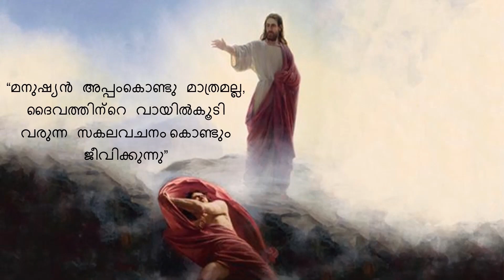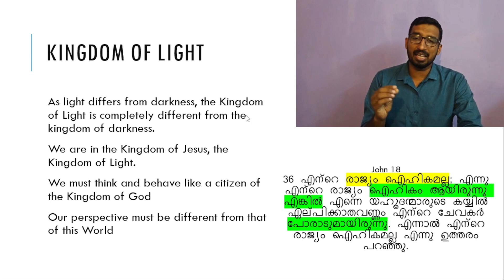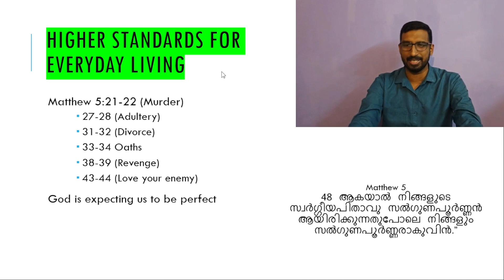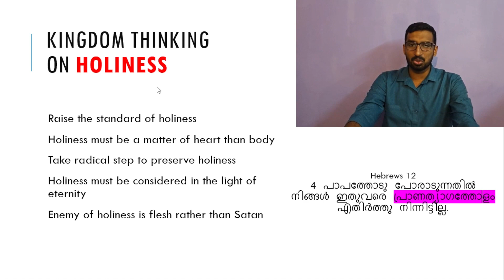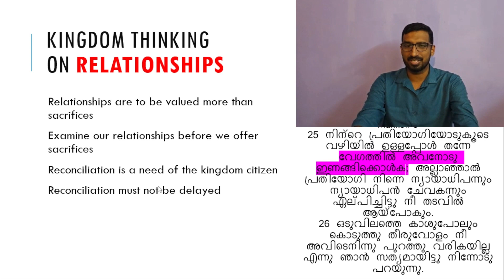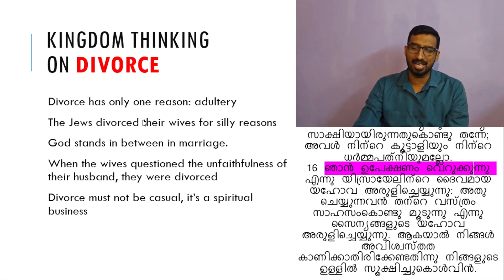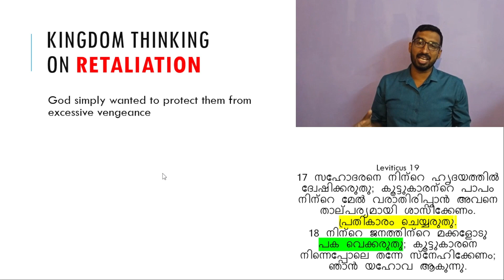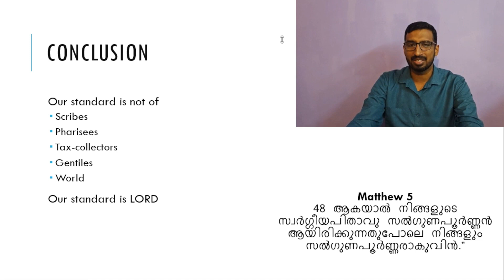4. Kingdom Thinking | Series on Kingdom of God | Basil George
Veettile Bible Class